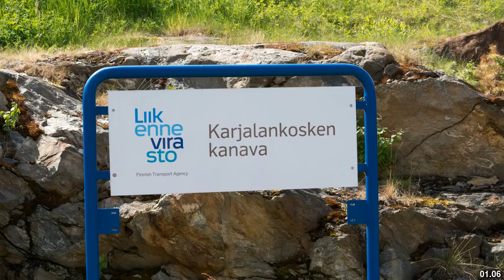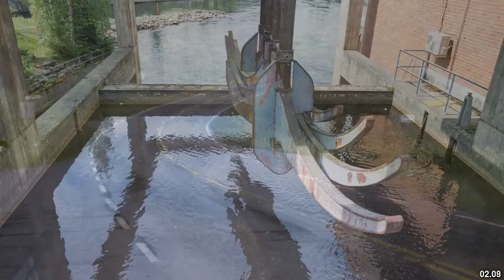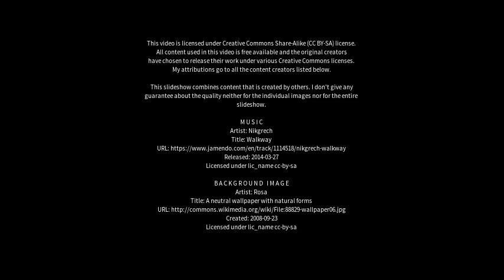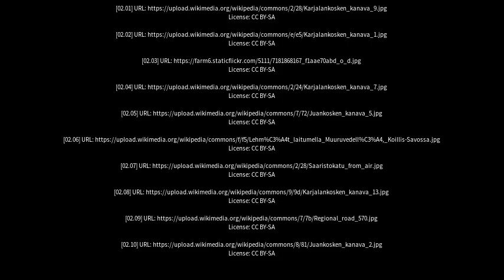Best places to visit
Best places to visit - Juankoski (Finland) Best places to visit - Slideshows from all over the world - City trips, nature pictures, etc.